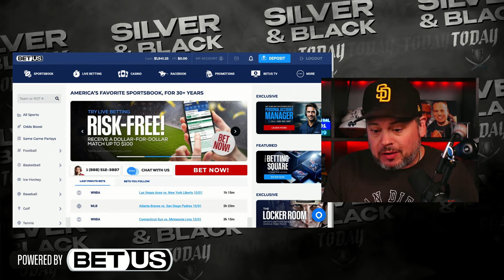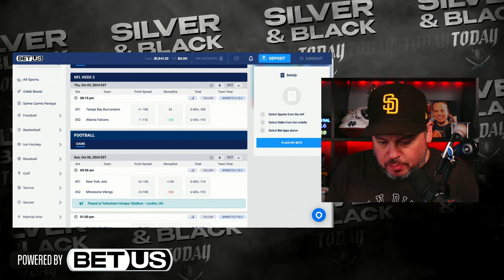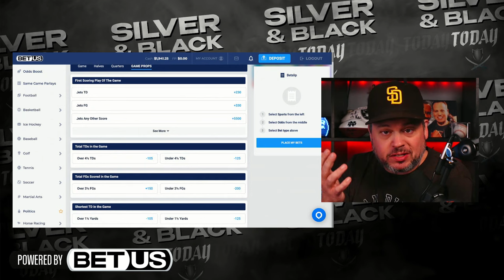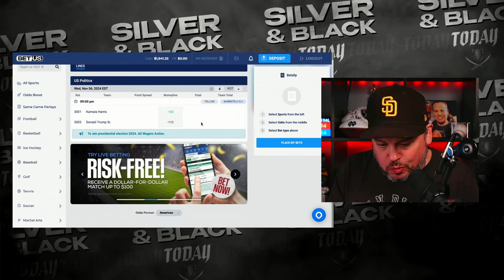Aidan O'Connell & Raiders vs The Steelers Who Will Reign Supreme?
On today's show, Scott and Moe discuss the switch to Aidan O'Connell at QB and the injuries piling up for the Raiders now Christian Wilkins is set to miss time, and then are joined by Jarrett Bailey of Sporting News to preview Sunday's matchup against the Pittsburgh Steelers. And of course, we close things out with a two-part mailbag to get to all your Raider Nation listener questions!